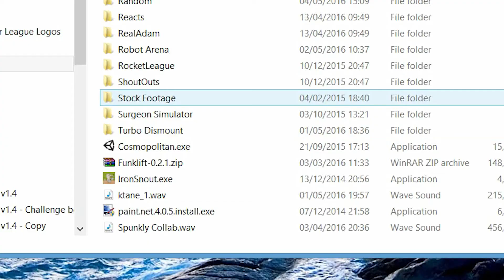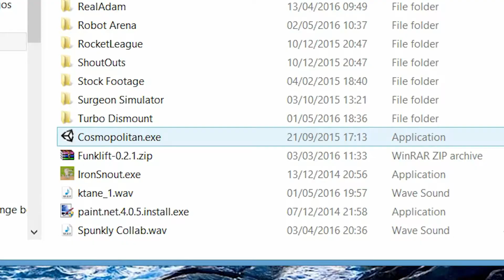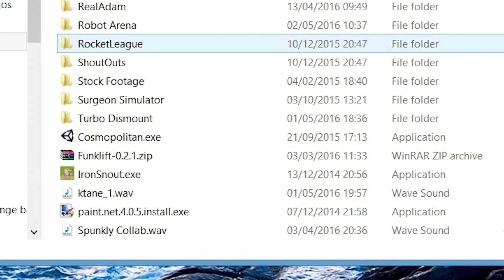Pig in Space! | Cosmopolitan Intruder (Indie Game Gameplay Review w/ Facecam)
So the Prime Minister's new internet arrived just in time to publish this video! He's pretty happy with this one because he got to the source of a serious problem...

A game turned up on his computer uninvited. This angered the PM so much that he almost drank his tea faster than usual! Outraged, agreived, perplexed and a little bit silly, he called in the only person he knew could tackle the unknown scum.

Enter Officer Bobby Plod, the only police officer in A Heap Of Land! With the powers of law and justice, armed with a police baton and some handcuffs, our rugged, strong policeman is able to fight back against the evil game!

Actually, it turns out that the game was from Gamejolt, and the PM had ordered it to do a game review. He just forgot. Oh well. I suppose you could check out the game yourself! Not that there's much to it...

For my videos, I use the following equipment and software:
Audacity